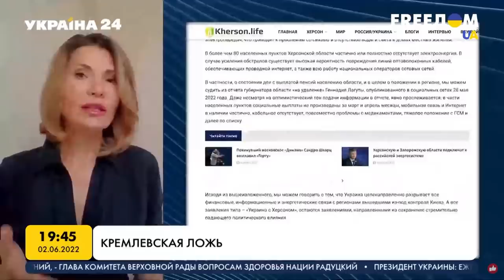🔥У Скабєєвої новий «приступ» – оголосила Третю світову війну - пропаганда рф - Україна 24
Скабеєва оголосила Третю Світову Війну, а Соловйов загрожує ядерним ударом по США Джо Байдену. Кореспондент Наталія Кравченко в ефірі марафону "FREEДОМ" прокоментувала абсурдні заяви, які звучать з російського телебачення.